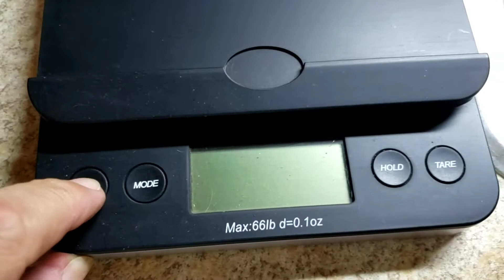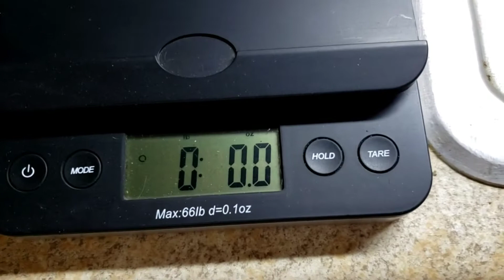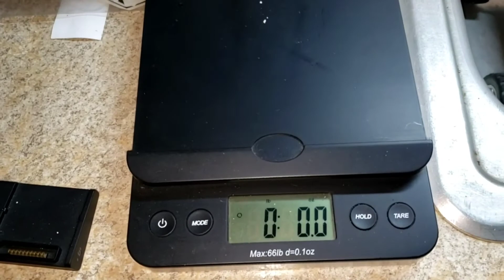How to remove water from rc car tires. ( spanish).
Nada nuevo. Solo que en español para quien lo necesite.